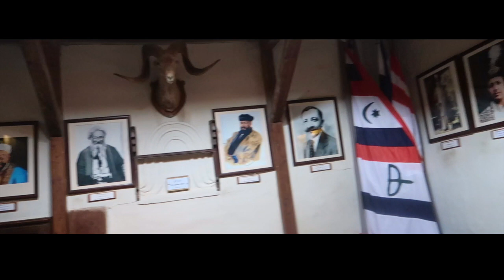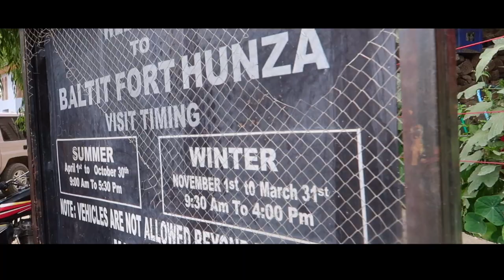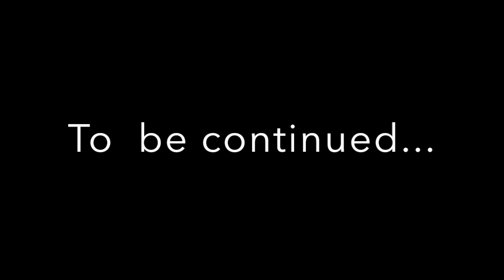Chief justice of Pakistan Mian Saqib Nisar singing with boys and girls of Hunza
This time we went to hunza and visited baltit fort and then we went to a local resturant which served us with organic food and then we were treated to music sung by local boys and girls of local musical school